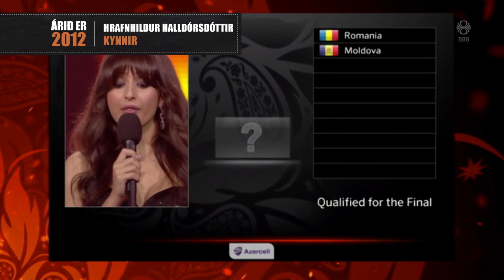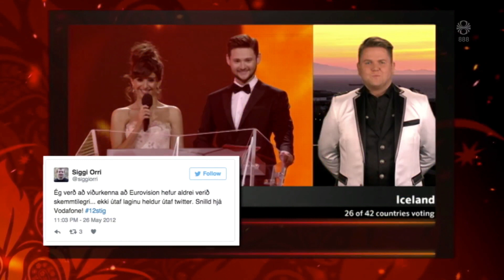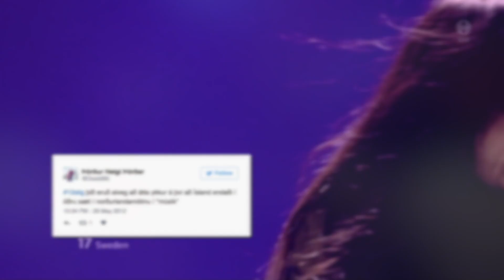Eurovision sagan árið 2012 - Gréta Salome & Jónsi - Never Forget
Zetta var eitt af þessum atriðum sem Evrópa keypti ekki, öllum að óvörum en við vörum jú búin að sjá mátt fiðlunnar í svona keppni. Hvort það hafi skilað einhverju að leggja tónlistamyndbandið upp sem atriði í hryllingsmynd er svo annað mál og umdeildara en lagið endaði í 20. sæti með 46 stig sem var alveg arfaslappt miðað við gæði lagsins.